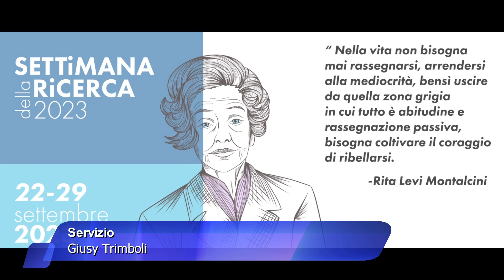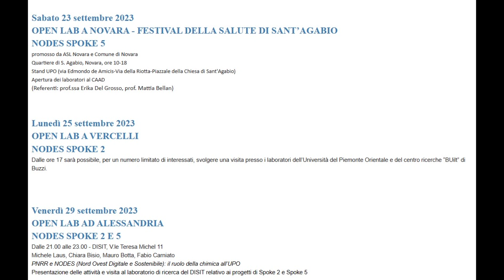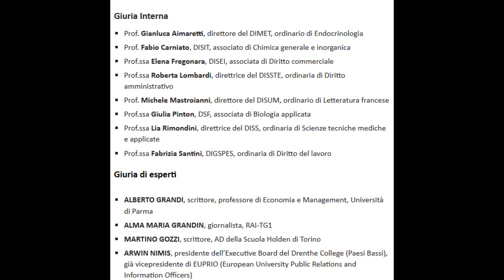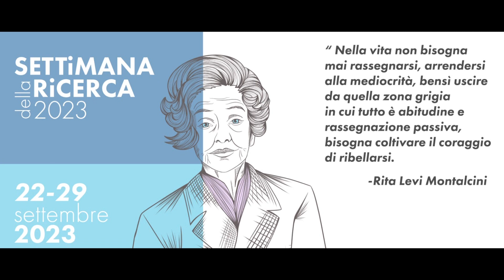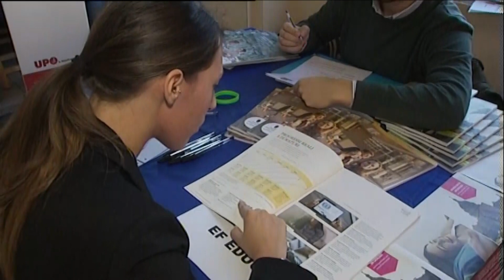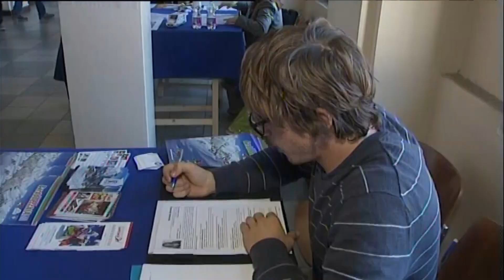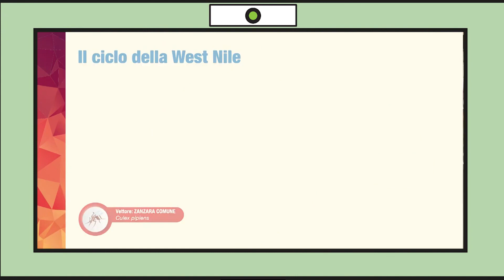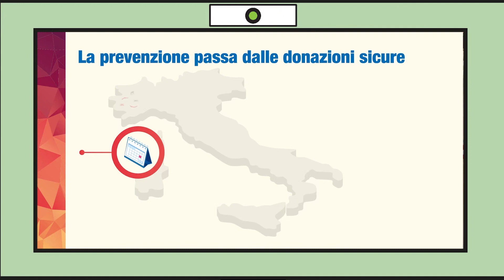Dom 3 Set 23 - TG Sera